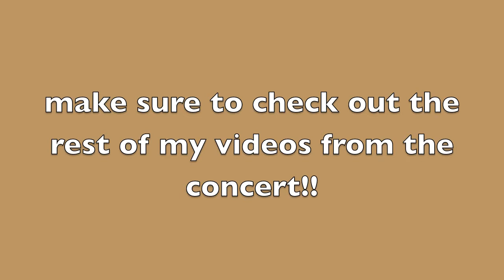Blake Shelton "All About Tonight" @ Comcast Center 9/7/13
Blake Shelton's "Ten Times Crazier" tour took place on Saturday, September 7, 2013 at the Comcast Center in Mansfield, MA.  This song is "All About Tonight" by Blake Shelton. Enjoy!

I have additional videos of Easton Corbin, Jana Kramer, Kenny Chesney, Eric Church, the Eli Young Band, Kacey Musgraves, Scotty McCreery, Phil Vassar, Selena Gomez, Ariana Grande, Drop City Yacht Club, Timeflies, Sammy Adams, T Mills, Tiesto, Usher, Akon, Sara Bareilles, Ke$ha, Justin Bieber (from 2 concerts), Iyaz, Sean Kingston, Vita Chambers, and Jessica Jarrell! I'm also working on some lyric videos!